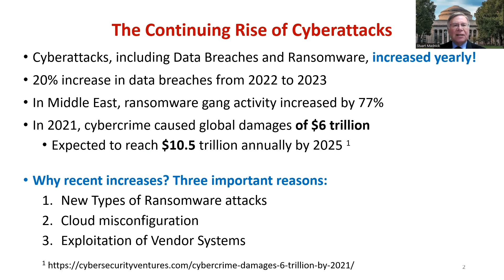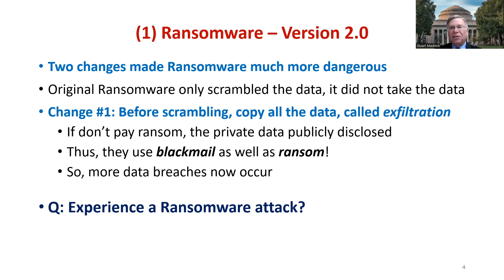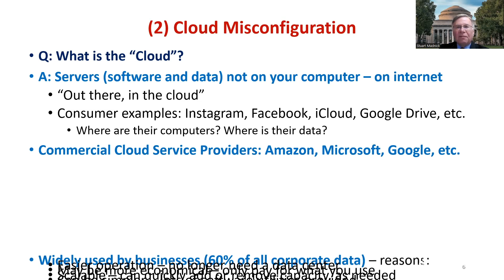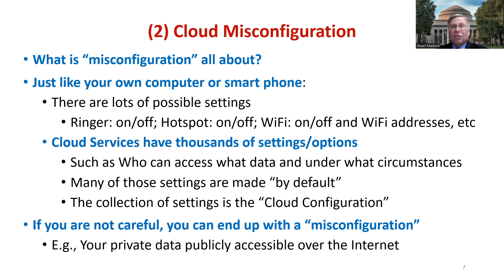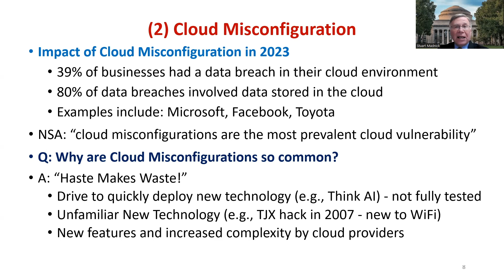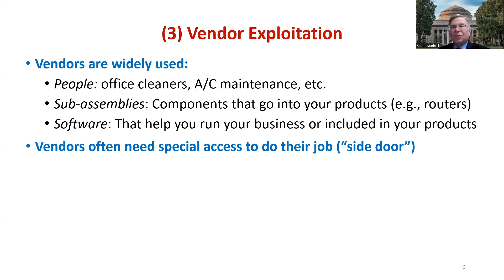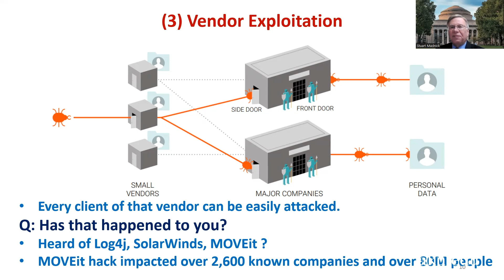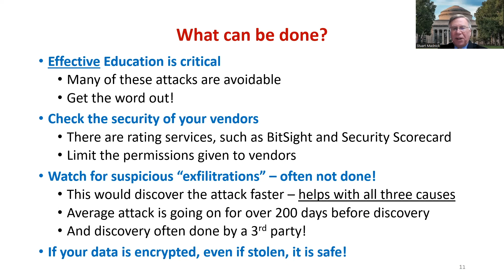Stuart Madnick, Founding Director of Cybersecurity, MIT | DTEA 2024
Stuart Madnick’s keynote ‘Why Continued Rise of Cyberattacks?’ highlights the reasons for the rise in cyberattacks in recent years and shares preventative outcomes.

Digital Transformation in East Africa (DTEA) was a conference convened by the Aga Khan University in Kenya that brought together esteemed international and national experts to explore the vast potential of digital transformation in East Africa. Topics ranged from artificial intelligence and data analytics to inclusive digital ecosystems and cybersecurity. Dive into these insightful discussions crucial for driving digital progress in the region!